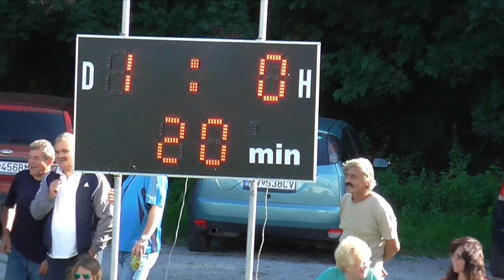MFK Zvolen B Hrinova 5:2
Paradny Gol